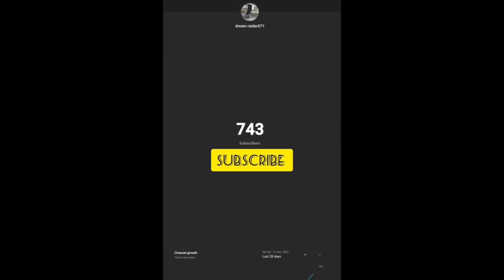live count subscriber 750 subscriber